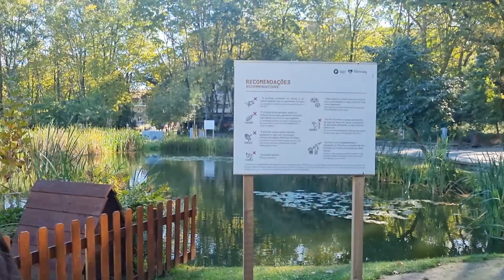Funebre Devastation Vlog #01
Hemos ido a tocar a Viseu (Portugal) con Funebre Devastation, una de las bandas donde toco.
El festival era el Viseu Death Fest, y tocábamos el sábado, pero decidimos ir el viernes para estar descansados.
Spoiler: no descansamos nada.

ERUN-DAGOTH DICE:
OTROS...
MI DISCOGRÁFICA (Morbid Shrine Productions)